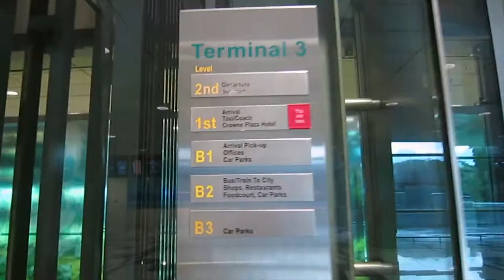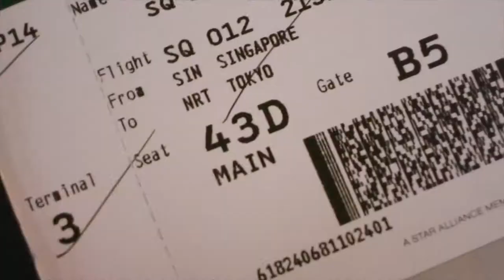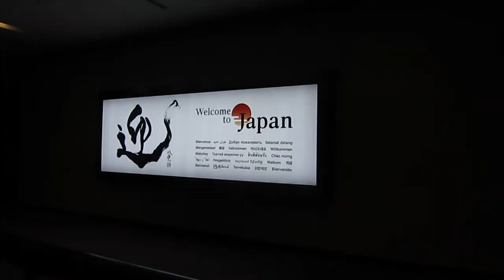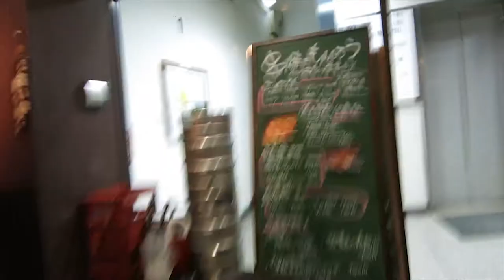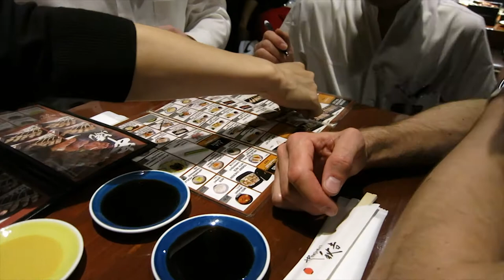ARRIVING IN SHIBUYA [DAY 2] ~ JAPAN 2014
We finally arrived in Shibuya from Singapore and met up with some old co-workers for dinner :)

Hey! We are Tobias & Celina, and we are the vloggers behind Two Wanderers, our little space on the internet to document our biggest shared passion, travel!

When we're old and in our rocking chairs, we plan to look back and relive some of the greatest adventures we shared together :D

Music is from Producer Loops mixed by Celina Lee

Some links provided are affiliate / referral links which cost you nothing extra to use, and give us a very small commission or store credit~ Honesty is most important on our channel and we always appreciate any support from you guys :)

/ᐠ｡ꞈ｡ᐟ\